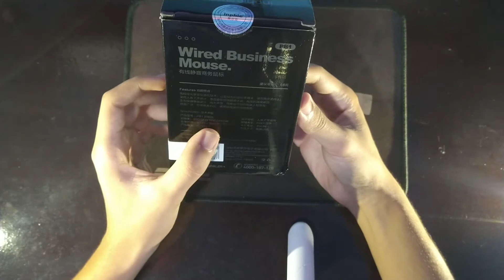Mouse Gamer Barato Apenas Um Real! - Unboxing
Fala galera mais um vídeo que acabou de sair do forno, unboxing do mouse gamer muito barato  de apenas um real do aliexpress com um custo beneficio enorme veja se  vale a pena? então assiste ate o final deixa seu like  e inscreva-se!!

Iaê galera tudo bom com vocês? Meu nome é Jonatas  e esse é meu canal de tutorias , gameplays e vlogs espero que vocês gostem!!

                                         Sejam bem vindo!!